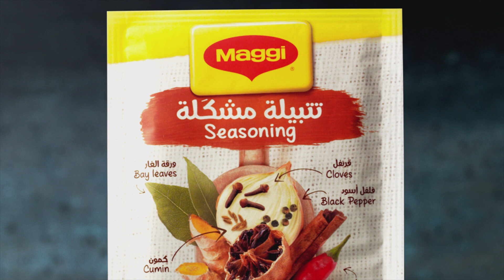ضيفوا نكهة غنية لكل أكلاتكم مع التتبيلة المشكلة الجديدة من ماجي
للوصفات، زوروا موقعنا